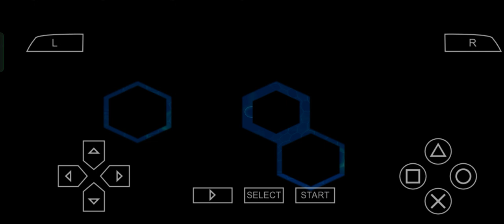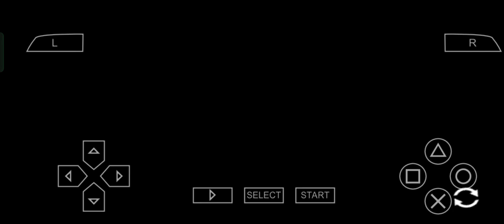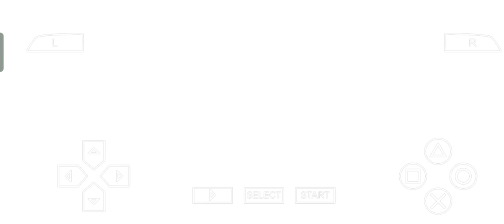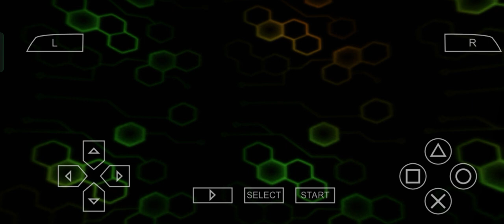Digimon Adventure PSP - Sub Episode 5 - Digital Dungeon €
Sub Episode 5 - Digital Dungeon € (Epsilon)

Pemimpin Partai: Bebas
Boss  : Gesomon dan 2 Mammon, Pico Devimon dan Vandemon
Level yang Disarankan: 56+
Item : HP Capsule XL ( Pulih Penuh 1HP unit), Attack !! Chip Q (Turun Attack 2 level semua musuh) dan DEF !! Chip Q (Turun DEF 2 level semua musuh).

Alasan mengapa level yang disarankan ini sangat tinggi adalah karena tahap ini adalah
sangat sulit sekali jadi kalo bisa level kalian harus diatas 56 atau lebih.

Musuh disini adalah musuh yang pernah kita lawan di dunia digital dan juga d dunia nyata jadi mereka bergabung disini.

Disini kita akan melawan 2 bos dan ini sangat panjang, jadi banyak bawa item penyembuh dan naikan level agar Digimon kita lebih kuat.